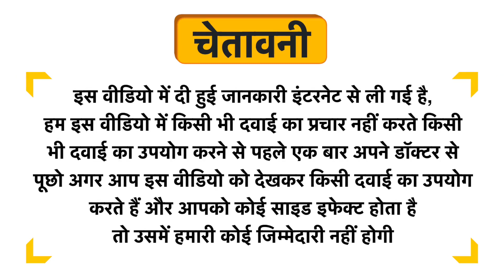24 CT Naturals Vision Plus Nabhi Chikitsa Uses in Hindi | Side Effects | Dose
24 CT Naturals Vision Plus Nabhi Chikitsa Uses in Hindi | Benefits | Side Effects | Dose